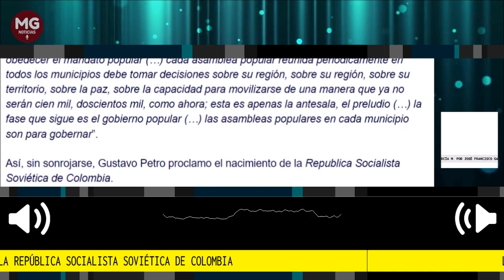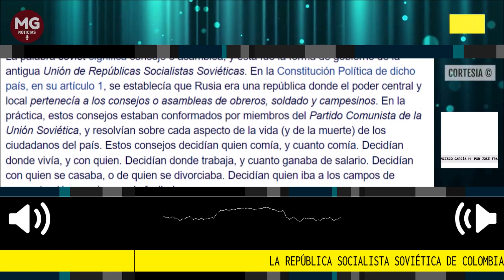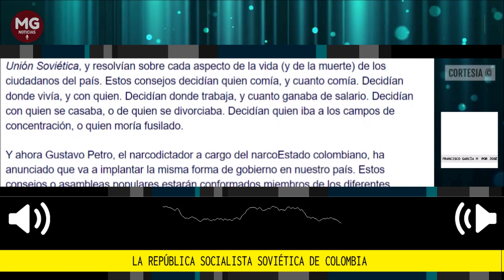LA REPÚBLICA SOCIALISTA SOVIÉTICA DE COLOMBIA 🎯 Por José Francisco García M.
Dos años antes del ascenso al poder del narcodictador Gustavo Petro dije que su triunfo estaba prácticamente garantizado. Nadie me creyó. Al día de hoy, cuando el narcodictador ha anunciado que va a establecer una república socialista soviética, nadie siquiera se ha dado por enterado de ello.
columna José Francisco García